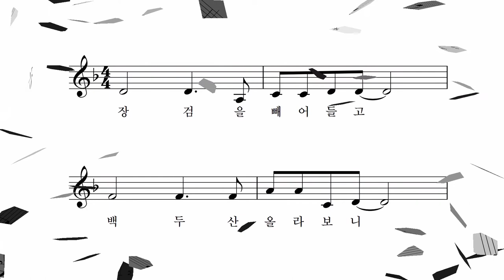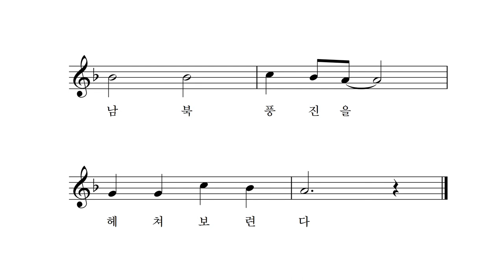장검을 빼어들고 - 남이장군 시조 박상문 작곡 이소영 노래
장검을 빼어 들고 백두산 올라보니

대명천지에 성진이 잠겼어라

언제나 남북풍진을 헤쳐볼까 하노라